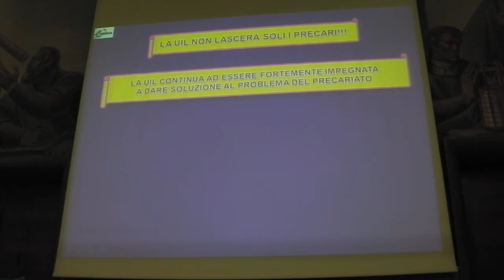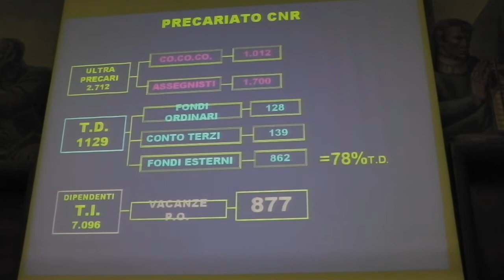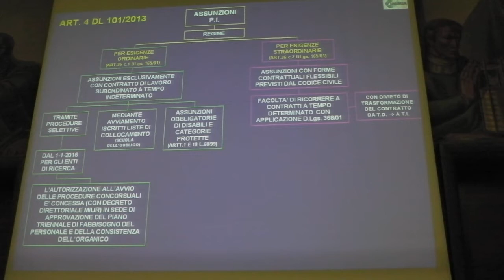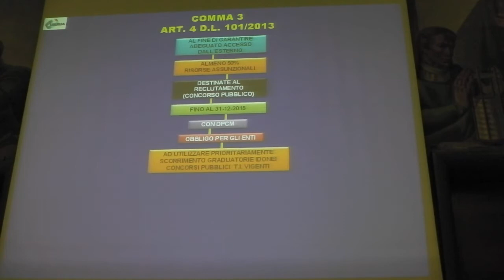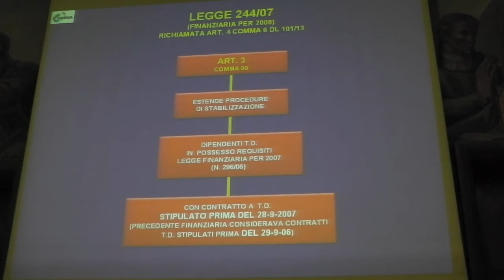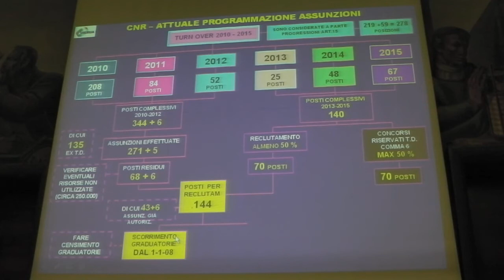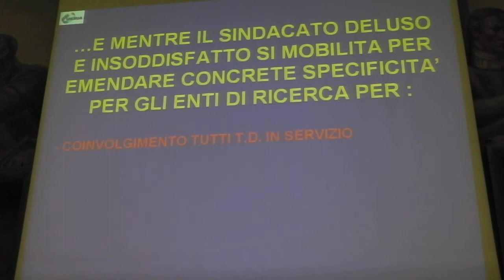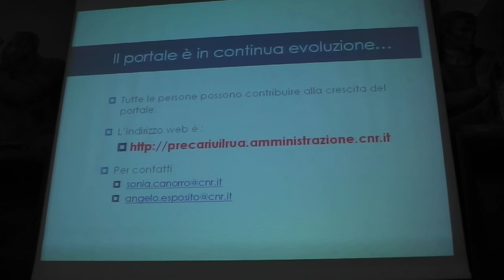Uil-Rua Assemblea Iscritti del 24/09/2013 - Precari CNR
Assemblea in data 24/09/2013, c/o l'aula Marconi del CNR, alle ore 10,30. Ordine del giorno: 1- Illustrazione D.L. 101/13 (DECRETO SALVAPRECARI ???); 2 - Effetti sul CNR; 3 - Proroghe Contratti; 4 - questo punto, "Iniziative UIL riconoscimento anzianità TD", verrà trattato in assemblea il 29/09 p.v.
Relazione di Alberto CIVICA sull'OdG, su argomenti di carattere generale e sulle trattative nazionali; approfondimenti dull'OdG e slide di Americo MARESCI; Angelo ESPOSITO e Sonia CANORRO presentano il sito dei precari UIL-RUA, da oggi accessibile in via ufficiale.
L'assemblea è terminata alle ore 13,00.